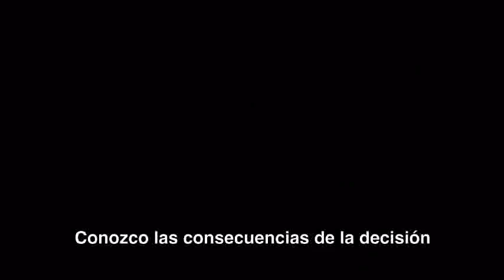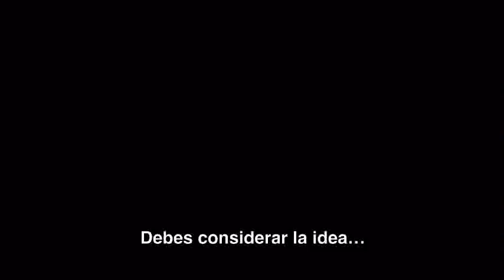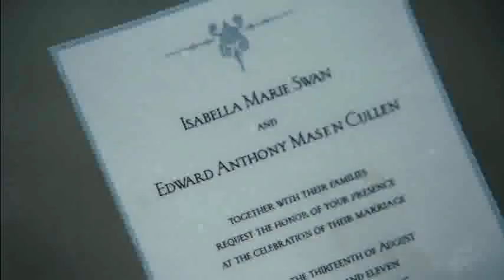Crepúsculo los mejores momentos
Recapitulación de Crepúsculo al Amanecer.